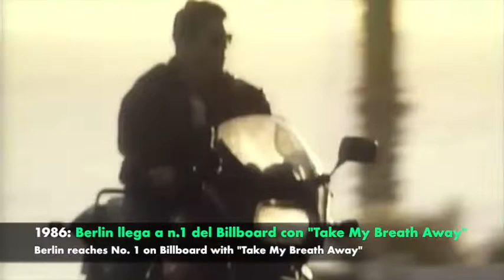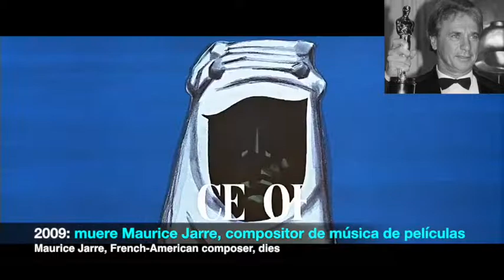13 Septiembre ACTUALIZADO 2022 Efemerides de la Espiral del Tiempo de Alimix y Frida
Día Internacional del Chocolate

—1789: New York es proclamada capital de los Estados Unidos

—1916: nace Roald Dahl, escritor británico

—1924: nace Maurice Jarre, compositor de cine estadounidense de origen francés (f. 2009).

—1941: David Clayton-Thomas, cantante canadiense, de la banda Blood, Sweat & Tears

—1944: nace Peter Cetera, cantante estadounidense

—1967: nace Michael Johnson, atleta estadounidense

—1965: nace Andrea Echeverri, cantautora colombiana, de Aterciopelados

—1985: en Japón se lanza el Super Mario Bros

---1986: Berlin llega a n.1 del Billboard con "Take My Breath Away"

—1996: muere Tupac Shakur, rapero estadounidense

—2019: muere Eddie Money, músico, cantante y guitarrista estadounidense (n. 1949).